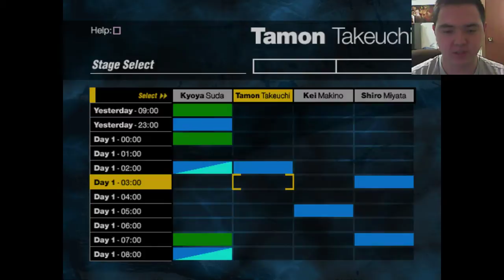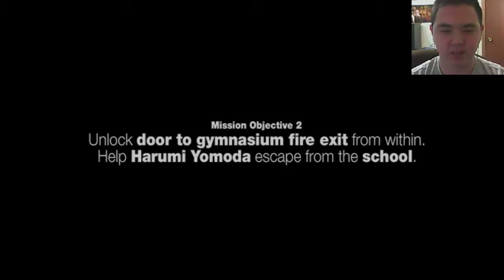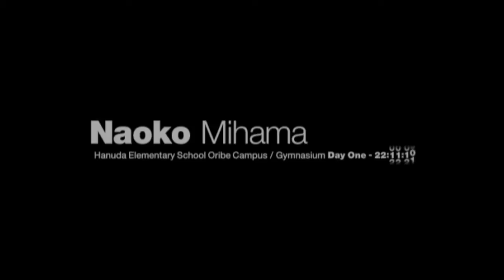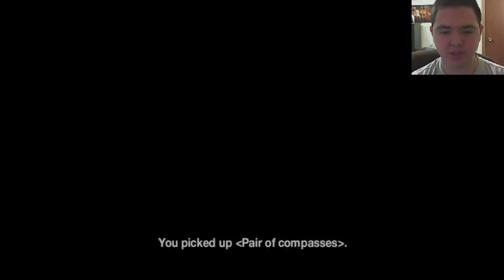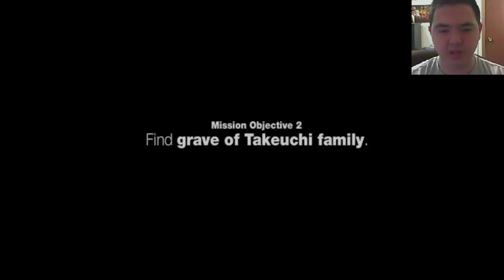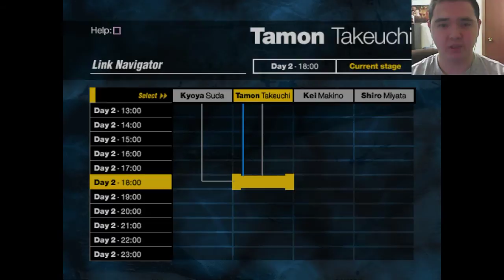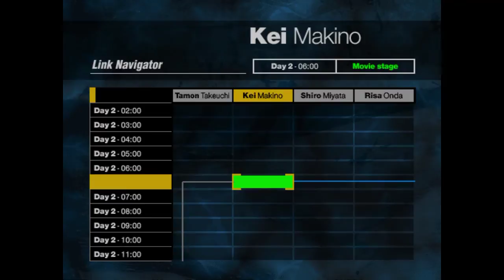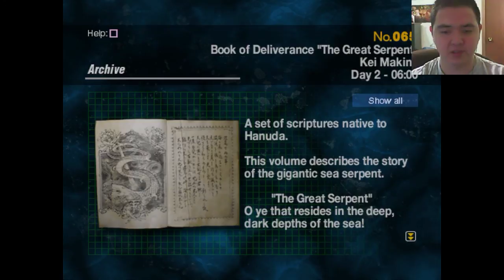Let's Play [FORBIDDEN SIREN 1] Part 8: Trace of Yoriko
MY PRECIOUS.